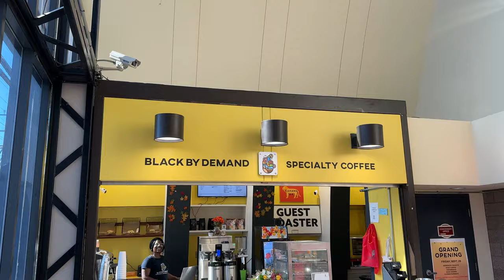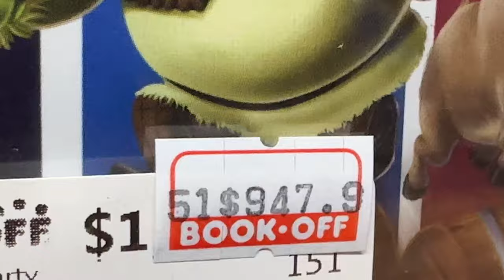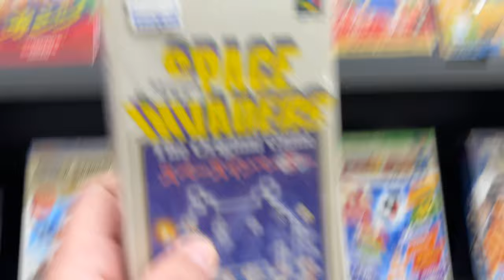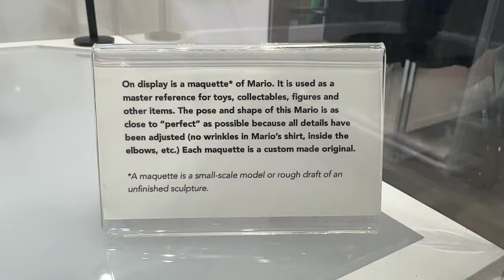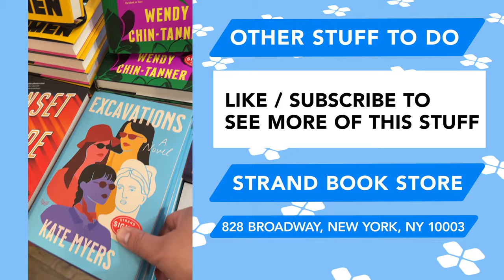Visiting 3 of the best video game stores in NYC.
Today we're going to three video game stores.  Nintendo NYC, BookOff, and Video Games New York. We're looking for video games, but we're stopping at a few other nerdy places for collectables in NYC.